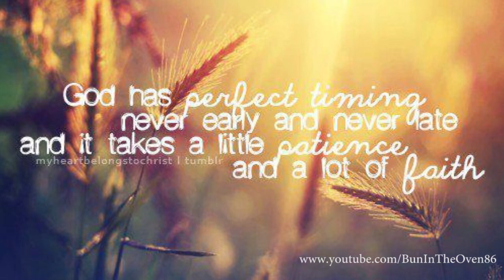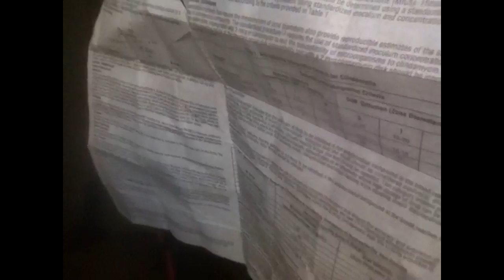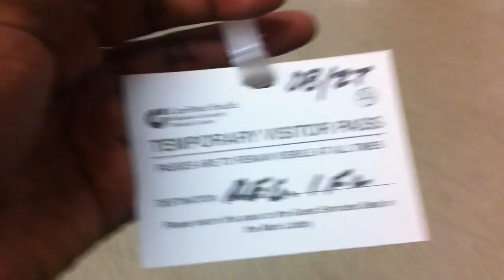TTC VLOG #75 - HSG TEST DAY / RATS & MICE / ANNOYING NURSE / 8.27.2014